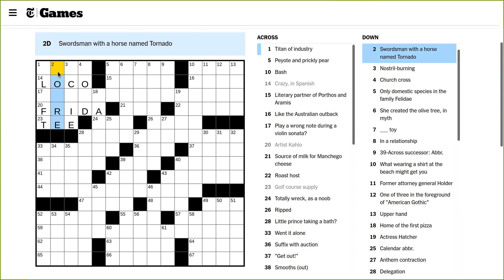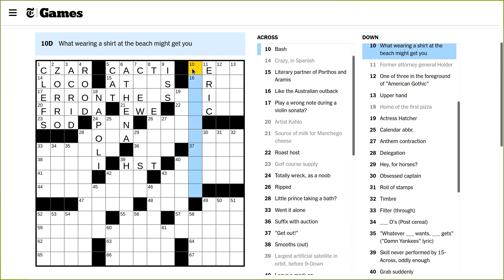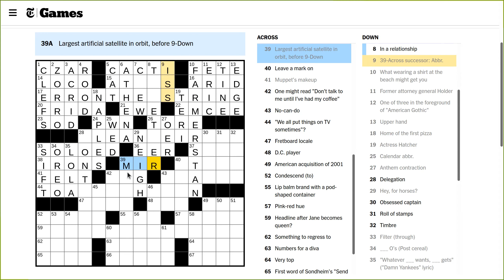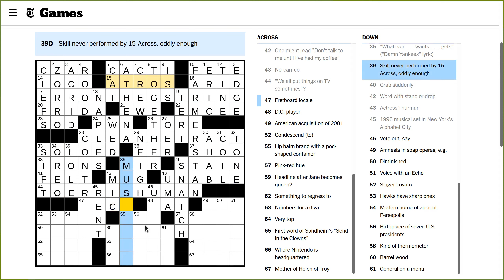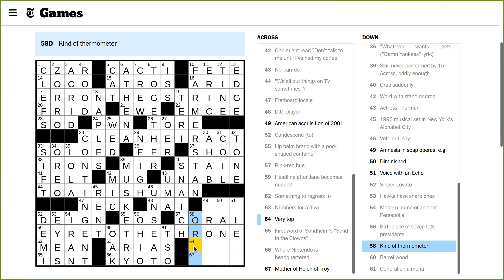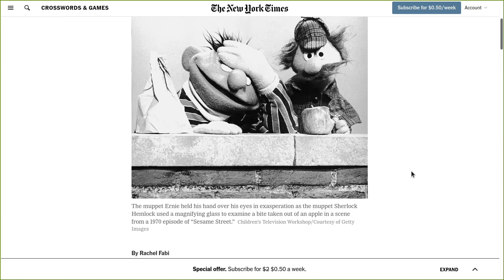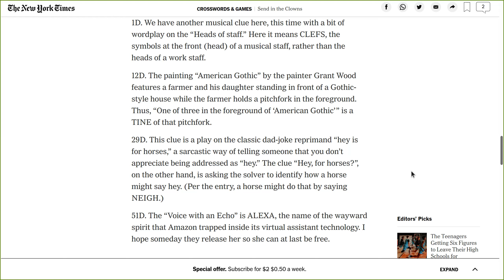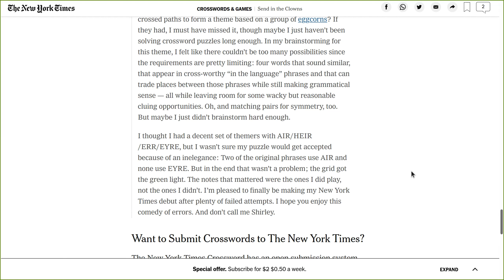NYT Crossword 2021-12-01 Wednesday